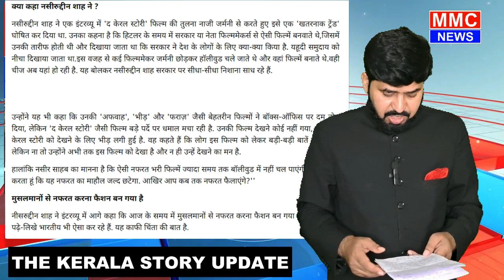The Kerala Stroy पर झूठ, फ़िल्म मेकर जायेंगे सीधे जेल 7 सुबूतों पर 7 बड़े सवाल सवाल | MMC NEWS INDIA